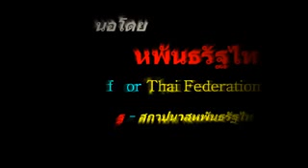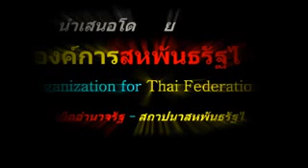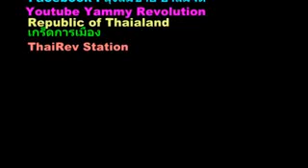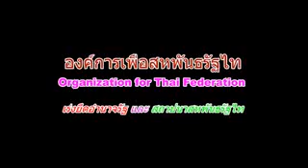ระบอบเจ้าอยู่ได้ เพราะคนอ่อนแอ .. ใครก็ตามที่ทำให้ ปชช. เข้มแข็ง มัน .. คือ ศัตรูของระบอบกษัตริย์ !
" ยิ่งสู้ ยิ่งลำบาก "  โดย ลุงสนามหลวง

ขอขอบคุณ สถานี FAIYEN CHANNEL และ YAMMY Revolution และ sanamluang20082008